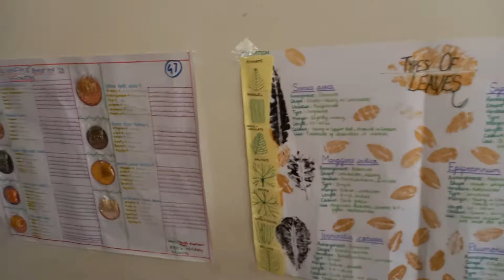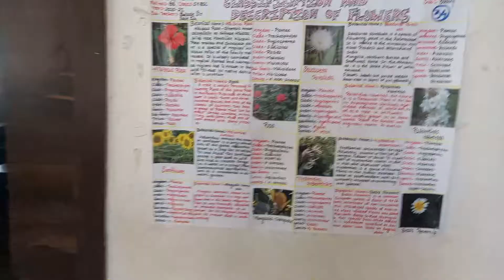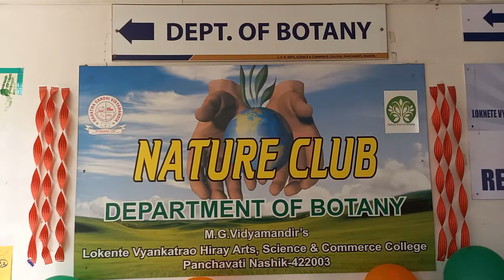lvh college panchavati nashik science day event in botany department 2021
celebrate all festivals in our college families function is good
Dr. Nandu Pawar Sir HOD OF Botany department 🏬 lvh college panchavati nashik